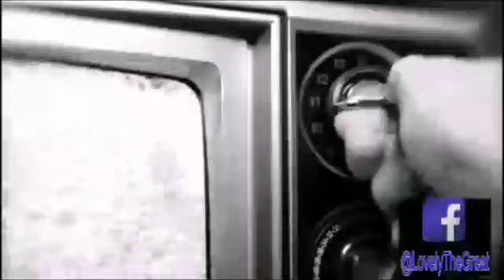Sunday dinner fit for a King😉